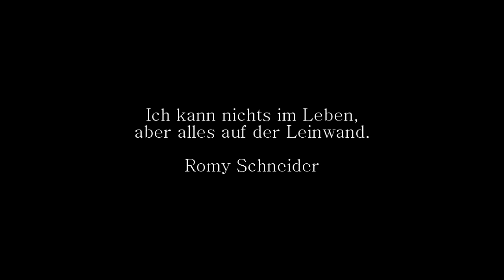Erinnerung an Romy Schneider (1/5)